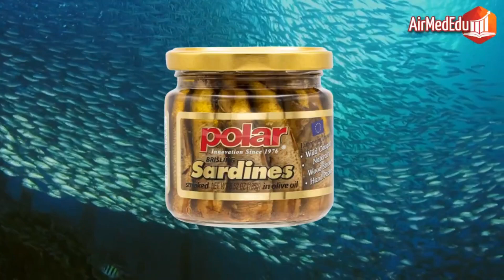35 výhod konzumace sardinek